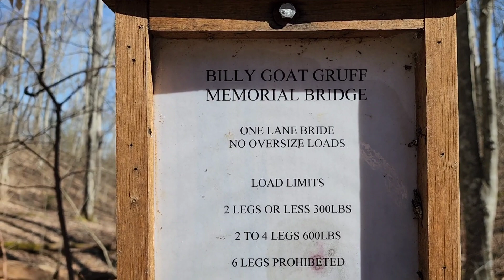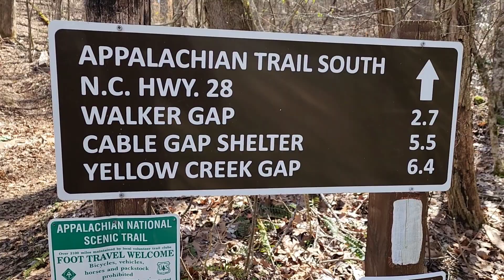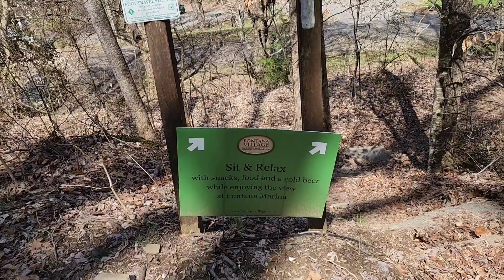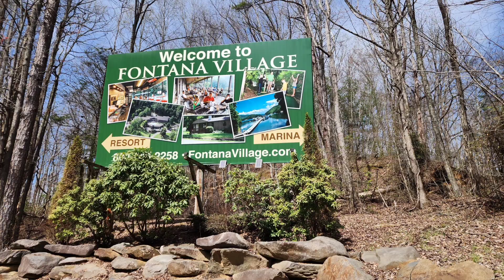Hiked a Nero of 3.7 miles into Fontana Marina. Stopped for a night at the lodge.